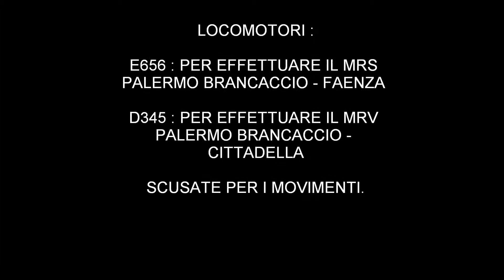ARRIVO DEI LOCOMOTORI A BRANCACCIO SCALO.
In arrivo per effettuare i due merci verso il Nord.